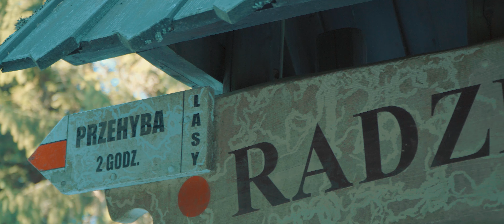Chodźmy w Góry #8 Radziejowa (2019)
✂ REALIZACJA VIDEO
▸ w Błękitnym Kadrze

SONY A6500
18-105 F4
ND1000